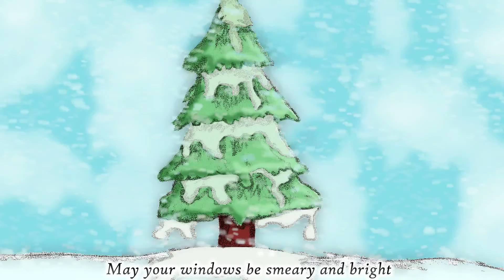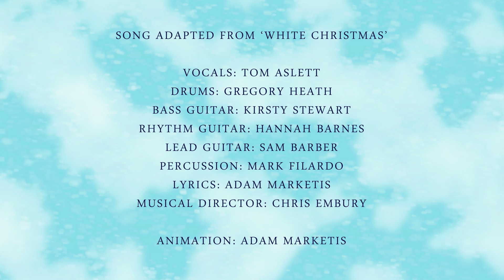A White Christmas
A witty reversion of 'White Christmas'. Lyrics and animation by Adam Marketis a member of the UP (Unique Perspectives) group from Roebuck Enterprises in the Old Town Hastings. Music directed by Chris Embury and performed by the Rock and Pop group - see credits for individual musicians.